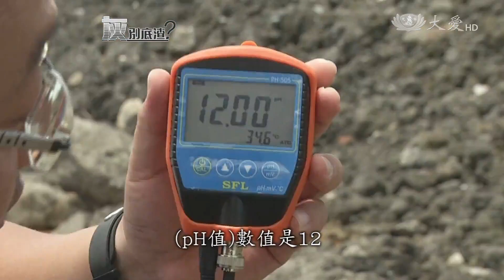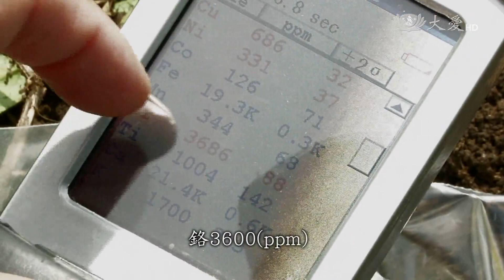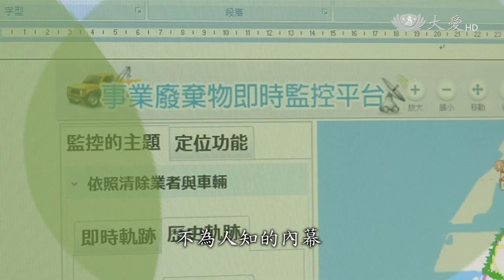偷天換日，底渣去哪裡了？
台灣每年產出660萬噸的垃圾，焚化後，衍生近100萬噸的底渣。早期，底渣沒有經過任何處理，直接送進掩埋場掩埋。而政府推動焚化政策25年來，底渣必須經過「再處理」程序，才能被掩埋，或是當成「級配料」使用。但問題來了，有些底渣再處理業者，以合法掩護非法，假借底渣再利用之名，行偷倒之實，獲取鉅額暴利，讓國內底渣棄置案件，一再發生。從「桃園」、「苗栗」、、「台中」、「雲林」、「台南」到「屏東」土地，都難逃一劫，而且汙染面積廣大。今天的「灰別底渣」專題，一起來關心。